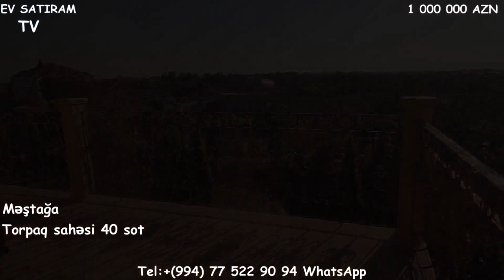YENİ! 40 SOTDA MÖHTƏŞƏM VİLLA SATİLİR/Недвижимость в Баку /bina az/ev elanlari/emlak az"""""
ev elanlari
son kiraye ev elanlari
dasinmaz emlak
 alqi satqisi
Menziller
kiraye evler
dasinmaz emlak alq? satq?s?
yeni emlak
ev sekilleri
ev satilir
ev satiram
ev elanlari
menziller
menzil almaq
menzillerin satisi
menzillerin alqi satqisi
MENZILLERIN TEMIRI
bina az yasamal
emlak az
emlak bazasi
emlak saytlari
emlak bazari
emlak elanlari
emlak alqi satqisi
emlak sayti
obyekt arenda
obyekt
obyektler
obyekt satisi
obyektelerin icaresi
satiram az
satiram
xirdalanda villa
ev elanlari
masazirda evler,
masazirda torpaq,
masazirda ev,
masazirda oteller,
masazirda torpaq sahesi,
masazirda villa
xirdalanda evler,
xirdalanda ev,

obyekt satisi
obyektelerin icaresi
satiram az
satiram
продается дом
1 комнатные квартиры в баку
предлагается квартиры
badamdarda evler
bahali evler
suvalanda evler
1 غرفة نوم فيلا / بيت للبيع في دبي لاند
2 غرفة نوم فيلا / بيت للبيع في دبي لاند
3 غرفة نوم فيلا / بيت للبيع في دبي لاند
4 غرفة نوم فيلا / بيت للبيع في دبي لاند
مناطق مجاورة
1 غرفة نوم فيلا / بيت للبيع في دبي
2 غرفة نوم فيلا / بيت للبيع في دبي
3 غرفة نوم فيلا / بيت للبيع في دبي
4 غرفة نوم فيلا / بيت للبيع في دبي